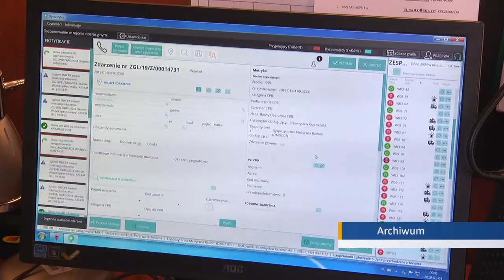Wojewoda przejmie dyspozytornie